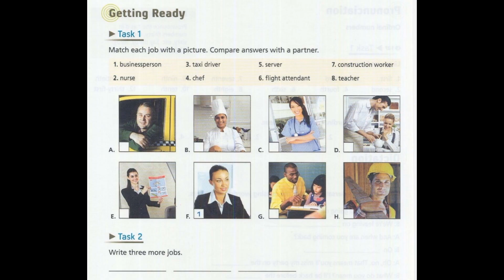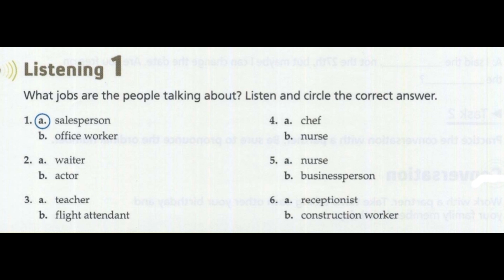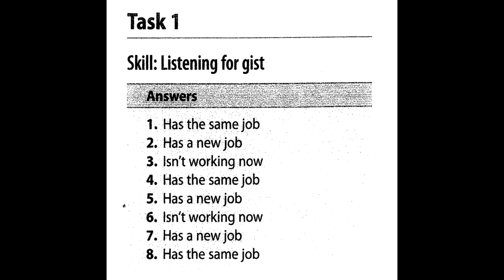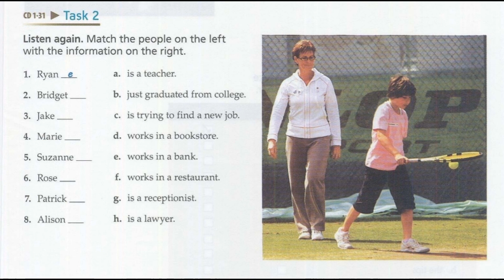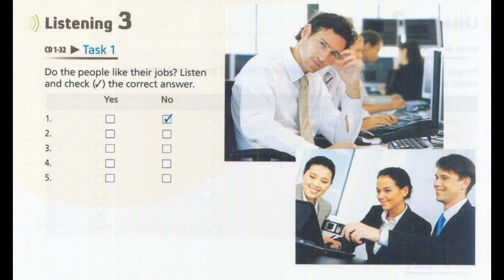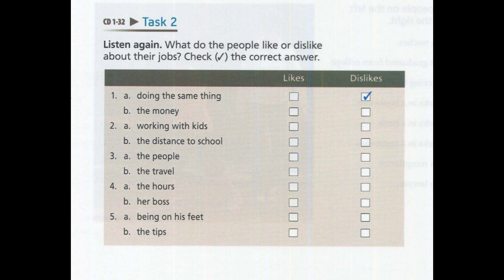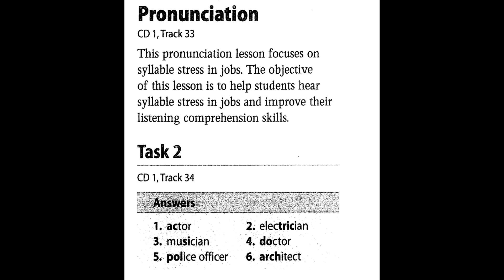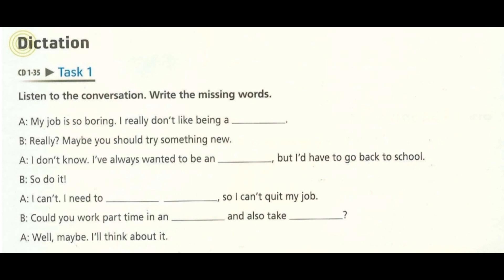Tactics for Listening Third Edition Basic Unit 6 Jobs